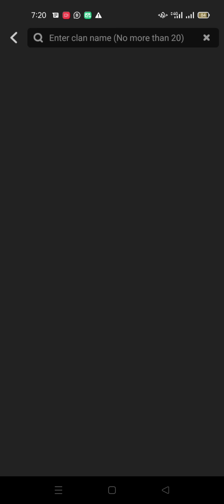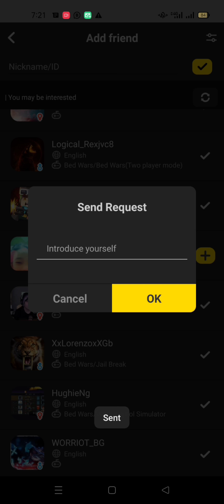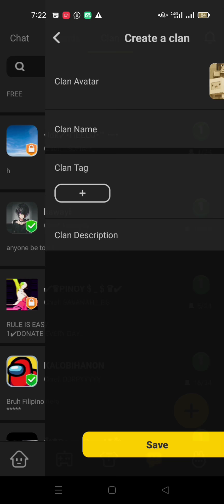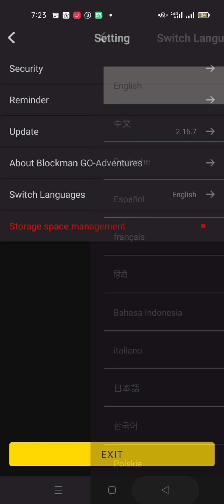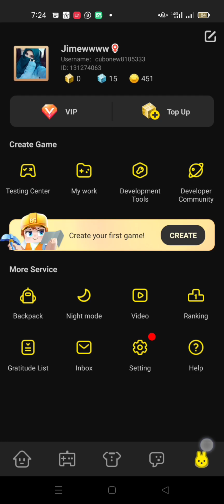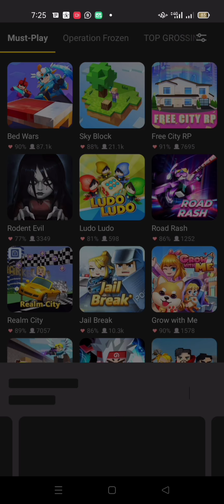NOOB vs PRO vs Funny Moments - BlockmanGoTHE NEW DEVIL'S Iron IN BED WARS!?| blockman go